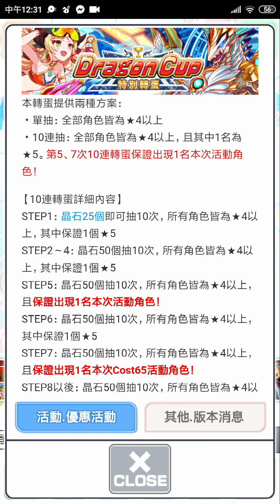Crash Fever Dragon Cup 龍龍盃 轉蛋角色介紹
有甚麼問題提問在下 大家一起來討論吧
作者屁話:ㄣ. 果然是日版數值ㄚ

傳送點
萊德雷歐  0:55
水靈&天一神 4:13
亞爾夫海姆&諾倫7:48
結論11:30